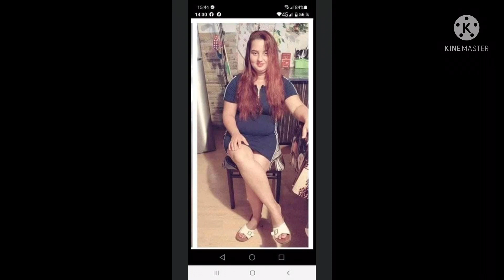Robert ❌ Dalibor ❌ Alex ❌ Max - mamo ima - official video (4k - Cover